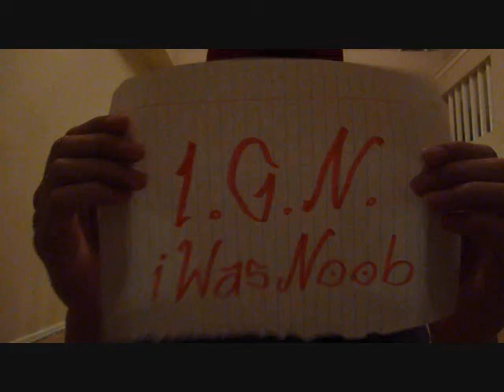Pangya's Got Talent Contest [IGN:iWasNoob]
dancing to zero fill love
lol =P